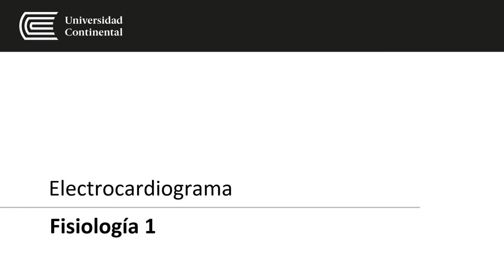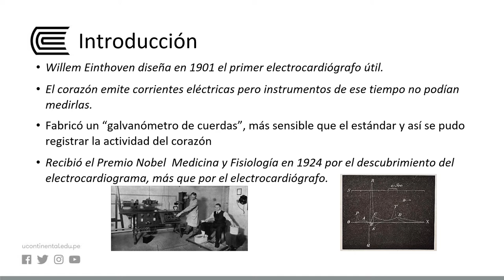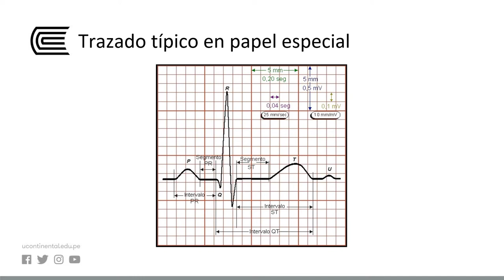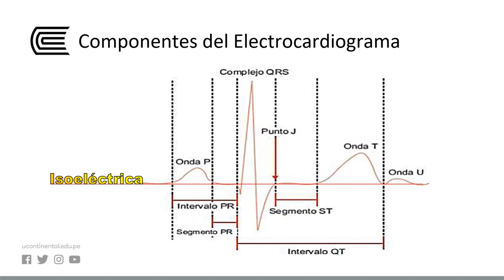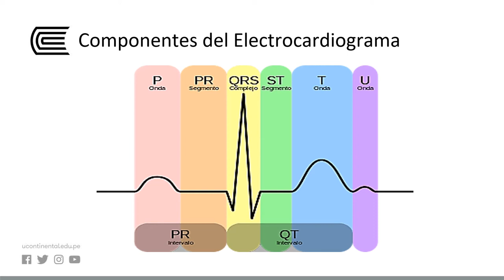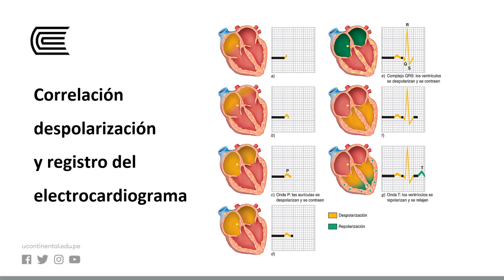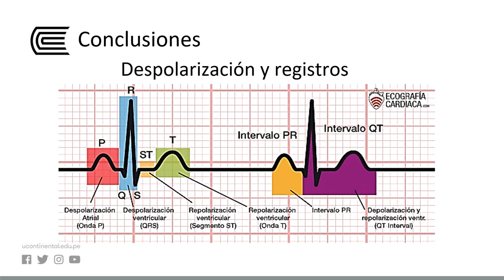Electrocardiograma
Fisiología 1